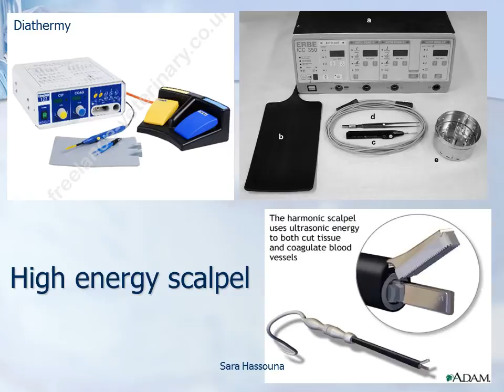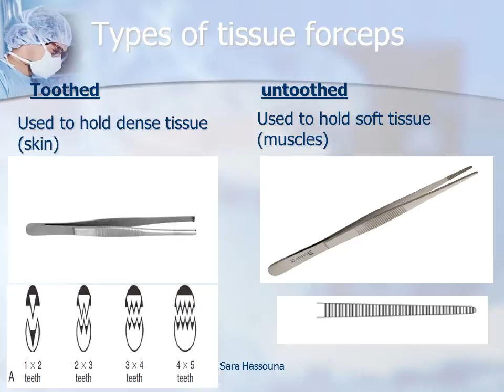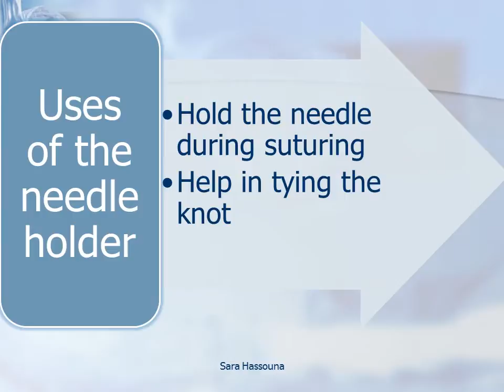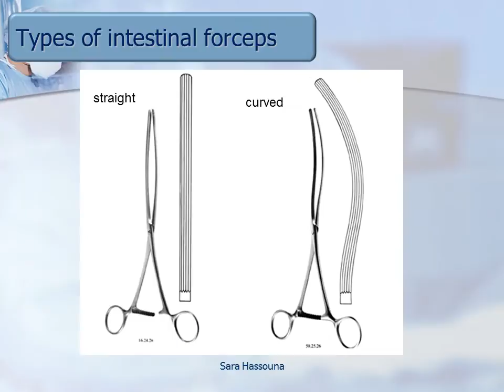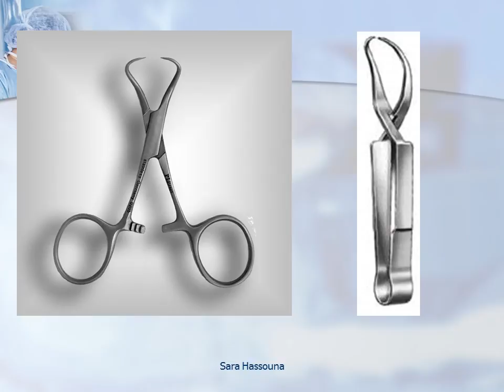Basic Surgical Instruments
Types and uses